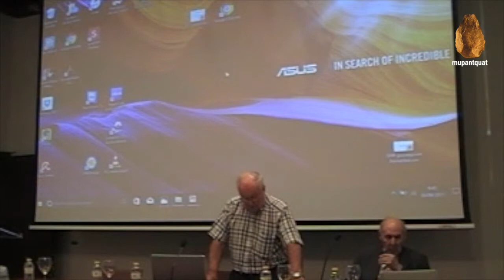“La Evolución del Cerebro Humano y la Arqueología Cognitiva”. Inauguración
Inaugura las Jornadas el Excmo. Sr. Dr. D. Emiliano Aguirre Enríquez
Académico numerario de la Real Academia de Ciencias Exactas, Físicas y Naturales. Premio Príncipe de Asturias 1997 a la Investigación Científica y Tecnológica por iniciar y desarrollar el estudio de Atapuerca.
Ha sido Catedrático de Paleontología en las universidades de Zaragoza y Complutense de Madrid y Director del Museo Nacional de Ciencias Naturales del CSIC.